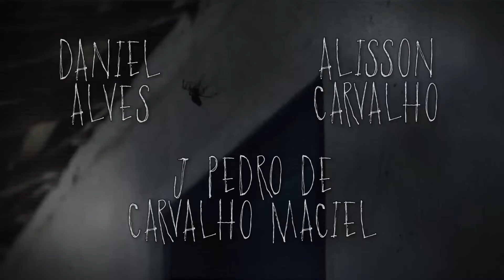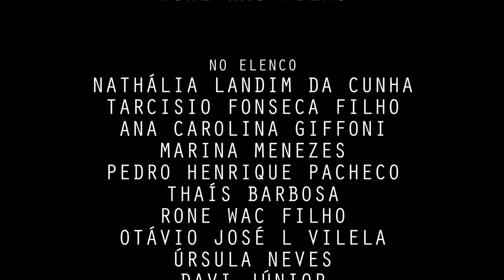(Websérie) RELANCES SOMBRIOS: A VILA - Episódio 5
Uma série do gênero terror, suspense e fantasia. Uma vila há muito tempo esquecida se ergue sobre terras amaldiçoadas. Algo vive nas profundezas da floresta escura e ameaçadora que a circunda. Uma tempestade se aproxima. Uma ameaça do passado virá à tona. Ninguém estará a salvo.

Relances Sombrios - A Vila é uma série divida em 6 capítulos.